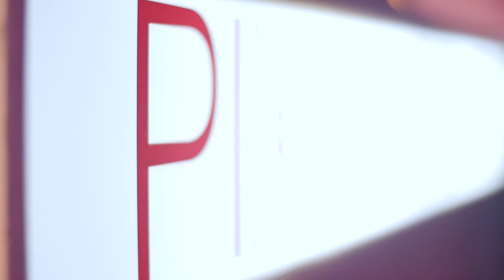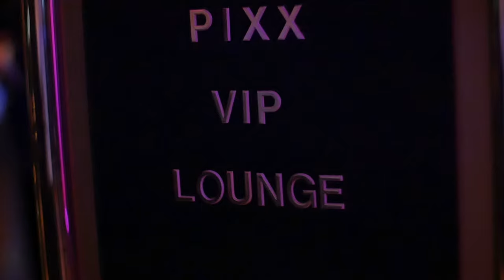10 Jahre PIXX Agentur - Gala Highlight im Casino Baden-Baden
Axel Kahn und Elena Sumischewskaja, die Geschäftsführer der PIXX Agentur, luden am vergangen Donnerstag zum 10-jährigen Jubiläum ein.Zu diesem Anlass kamen viele bekannte Persönlichkeiten, Unternehmer, Kunden und Freunde der PIXX Agentur aus ganz Deutschland, um diesen Abend mit zu erleben. Prominente Gäste, allen voran Oliver Kahn der Bruder von Axel Kahn, Eva Felicitas Habermann, Ralf Bauer, Sebastian Deyle, Olaf Malolepski von den Flippers, der indische Schauspieler Prashant Jaiswal und Patrizia Blanco mit ihrem Monaco Millionär Björn Lefnaer waren zu Gast. Das Bild dieser Gala wurde weiter geschönt von Doris Schmidts der ehemaligen Miss Germany, von Anja Polzer der ersten Bacherlorette, Monika Sozanska eine der besten deutschen Degenfechterinnen, Mia Gray, Yevgeniya Pechlaner , sowie Annika Gassner, alle Models, dazu Beata Fesser und Pia Malo Sängerinnen. Weitere bekannte Gesichter waren Oliver Kreuzer, Maik Franz und Edgar Schmitt ehem. Fußballprofis. Eintausend Gäste erlebten einen ganz besonderen Abend in einem außergewöhnlichen Ambiente im legendären Casino in Baden-Baden und eine fulminante Aftershow Party im Bernstein. Bis in die Morgenstunden wurde zusammen mit den prominenten Gästen gefeiert. Neben der knackigen Show war das Highlight des Abends die zehnstöckige Torte, die zehn Jahre PIXX Agentur symbolisierte.